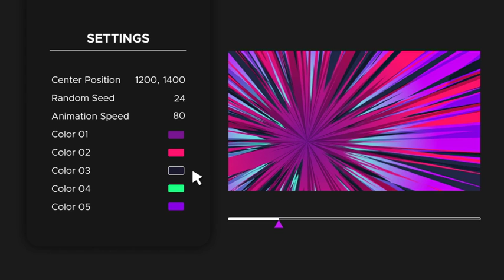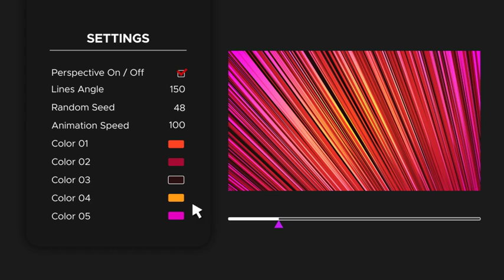Speed Lines Backgrounds